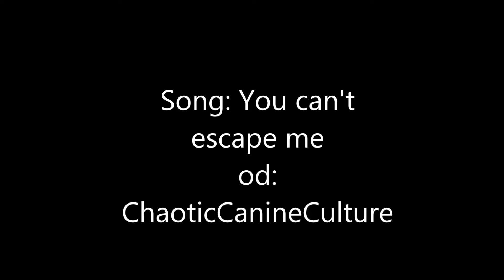[matanoj81] You Can't Escape me / minecraft remake